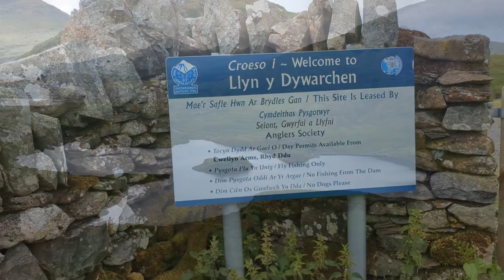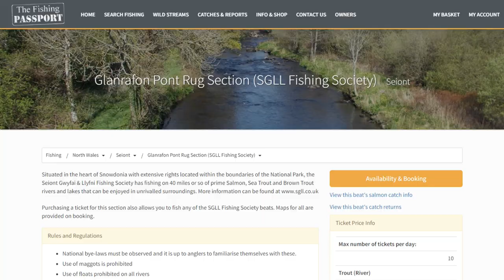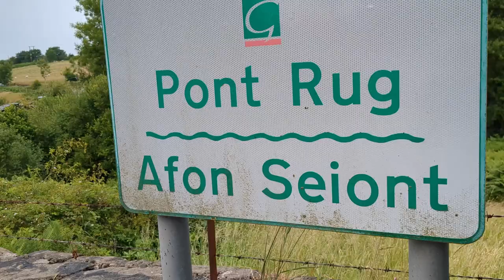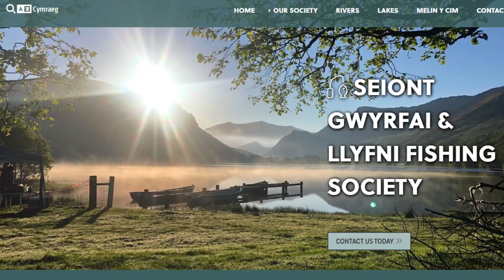Fishing Clubs Of Wales: Seiont Gwyrfai & Llyfni Fishing Society - Trout, Sea Trout & Salmon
We visit Llyn y Dywarchen in Yr Eryri National Park (Snowdonia) where we talk to Dr Robin Parry about the many and varied angling opportunities provided by the Seiont Gwyrfai & Llyfni Fishing Society in the area, a local club that offers fantastic game fishing on a day or seasonal basis.